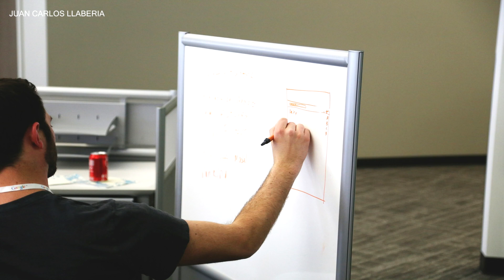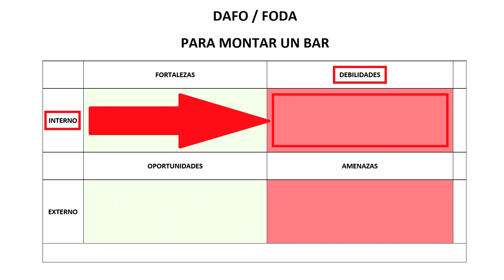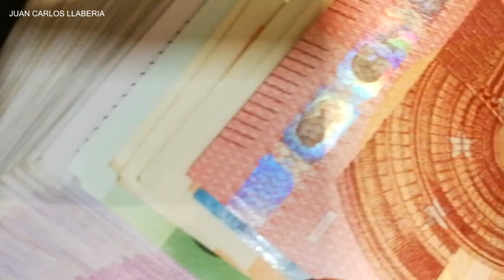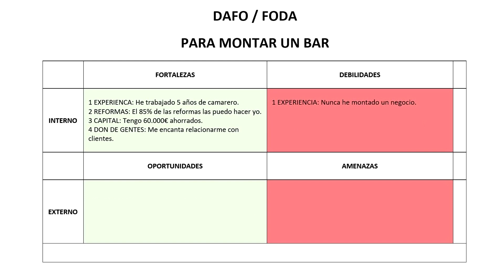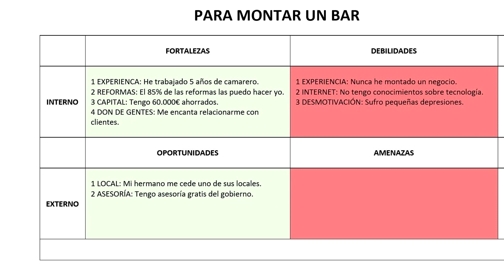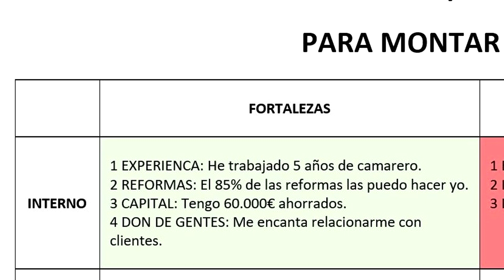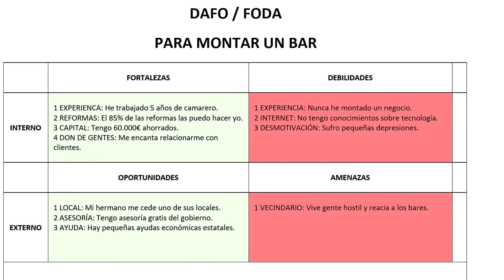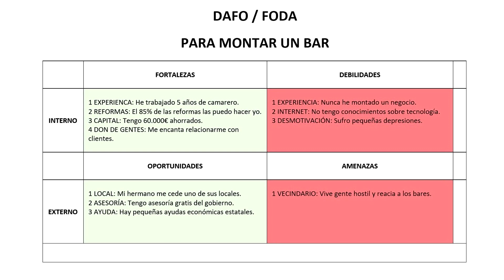ANÁLISIS DAFO / FODA para montar un bar, cafetería, restaurante.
Si queremos iniciar un bar con buen pie, debemos hacer un análisis DAFO / FODA para analizar cuáles son nuestras debilidades, amenazas, fortalezas y oportunidades que nos envuelven respecto al negocio de hostelería que pretendemos iniciar.

0:00 EMPEZAMOS

En este vídeo te enseño cómo hacerlo en una situación de querer montar un bar ya sea de copas, una cafetería o cualquier otro enfoque que pueda tener el negocio en sí.

De todas formas, recuerda que el DAFO no sólo sirve para montar un negocio con empleados o sin ellos (autoempleo), sino que también sirve para buscar trabajo, entre otras cosas.

0:49 ¿Qué significa DAFO (también llamado FODA en Latinoamérica)?

Es el acrónimo de Debilidades, Amenazas, Fortalezas y Oportunidades. Digamos que es un mapa mental para tener muy presente qué es lo que tenemos a favor y qué tenemos en contra, y así evitar errores graves antes de iniciar algo, (normalmente un negocio).

Sobre todo, recuerda que es algo personal así que si, por ejemplo, haces un DAFO para montar un bar con un socio, debéis hacer dos DAFOs, uno cada uno.

1:38 EJEMPLO PRÁCTICO

El DAFO es de gran ayuda, es gratis y fácil de hacer. ¿No crees que merece la pena aprender a hacerlo?

El canal de YouTube HOSTELERÍA ESTRATÉGICA está dirigido principalmente a la hostelería en España y en el resto de países hispanohablantes.